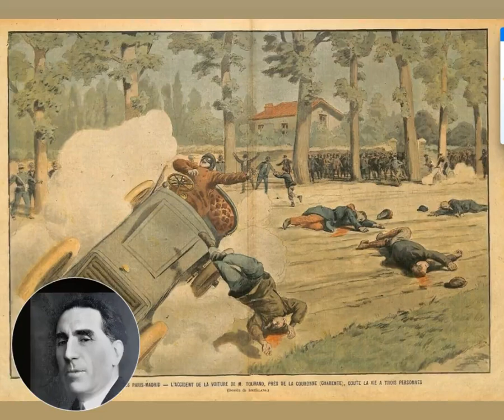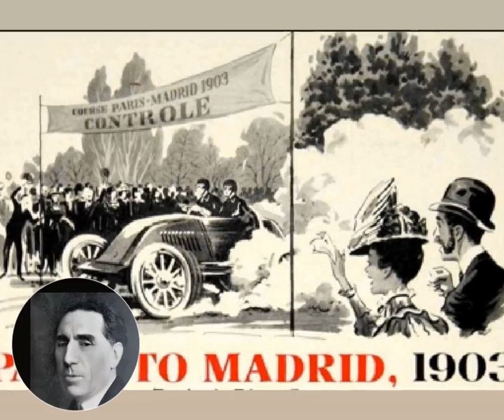Louis Renault's DeepStory